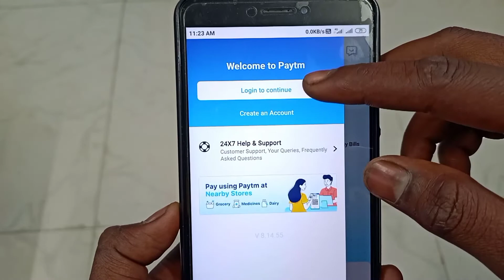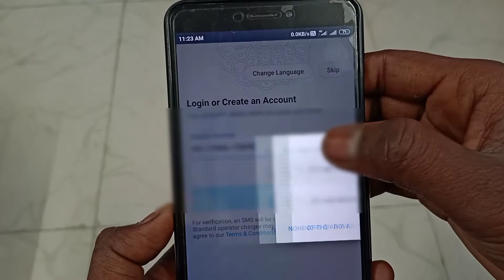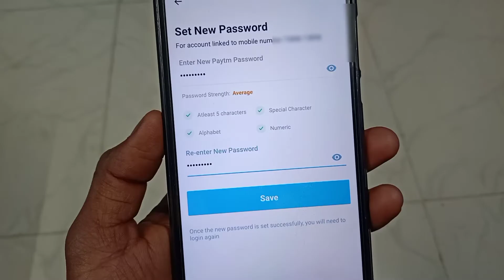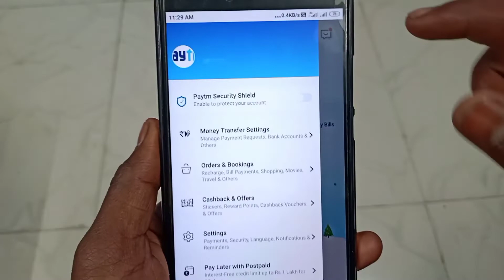paytm ka password bhul gaye to kya karen | paytm ka password kaise pata kare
paytm ka password bhul gaye to kya karen
paytm ka password kaise pata kare

Hello dosto is video me hamne aapko bataya hai ki agar aap paytm ka password bhul gaye to kaise pata kare